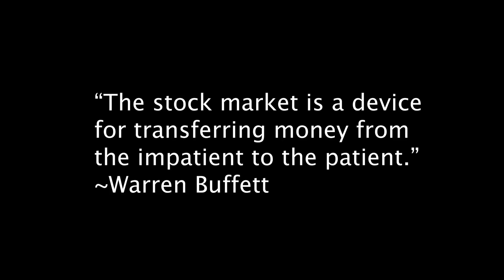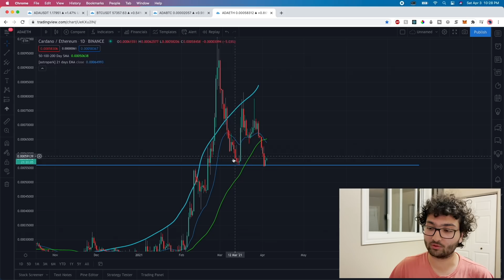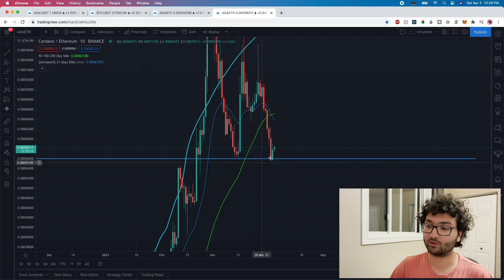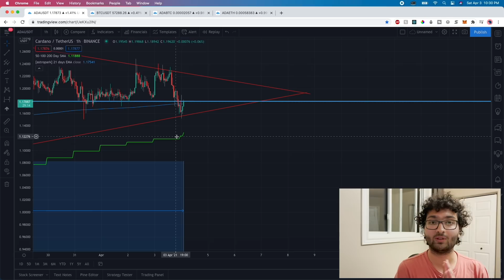Cardano: Frustrated? Watch This! | ADA Primed to Explode in April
Cardano ADA continues to trade sideways around $1.18 and is making a lot of investors frustrated. In this Cardano price technical analysis video, I discuss why patience is necessary for these markets and how these markets reward those who are patient. We start by analyzing the Cardano chart but also take a look at the Cardano BTC and Cardano ETH chart. by the end of the video, I give my personal targets!